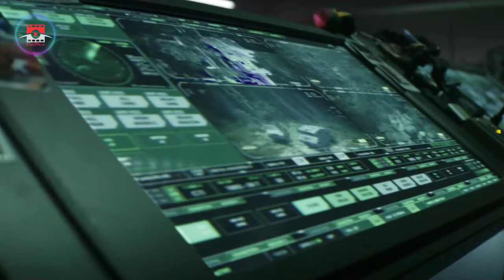Giant Monsters Break Free from Underground to Wreak Havoc on Humanity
Godzilla and Kong, two ancient titans, clash in an epic battle while humans uncover their linked origins and the mysteries of Skull Island.